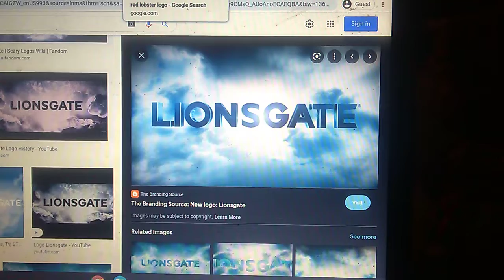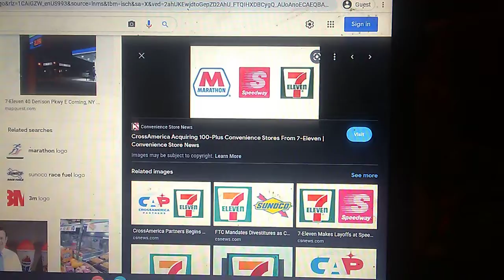TCB Logos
Save-A-Lot / McDonald's & KFC & Burger King & Domino's & Subway & Starbucks & Baskin Robbins & Pizza Hut & Taco Bell / Dunkin' / ♥️CVS / Advance Auto Parts / Bank of America / Checkers / MGA Entertainment / Nelvana Limited / Lionsgate / Red Lobster / Denny's / Zaxby's / Walgreens / Marathon & Speedway & 7 Eleven / BP & Chevron & Citgo & Exxon & Mobil & Shell & Sunoco & Texaco Logo